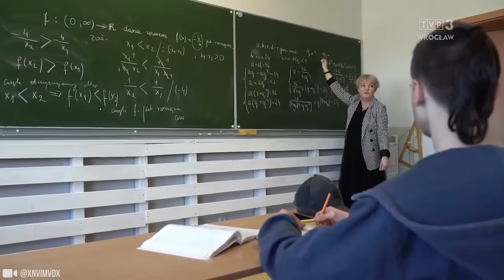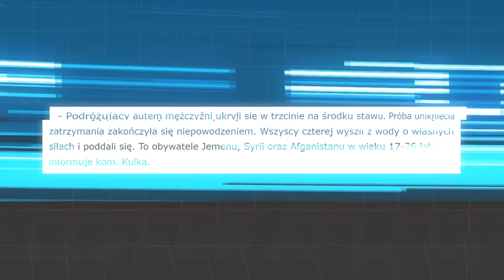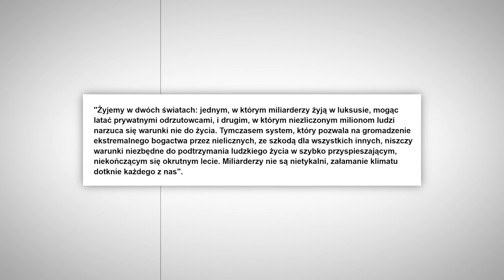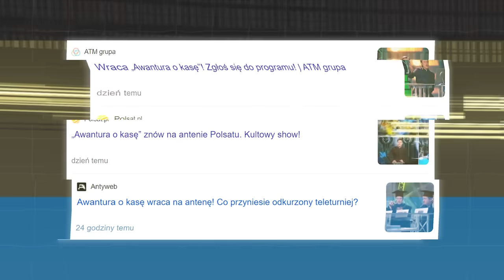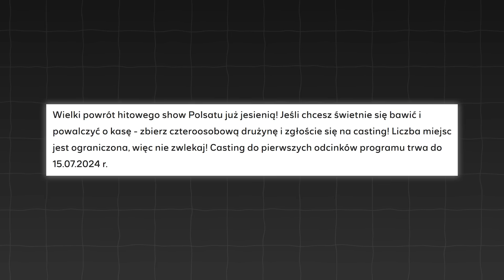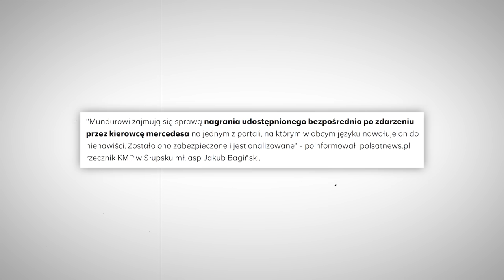SZOK! KIEROWCA MERCEDESA Z IMPETEM WJECHAŁ W MOTOCYKLISTĘ!